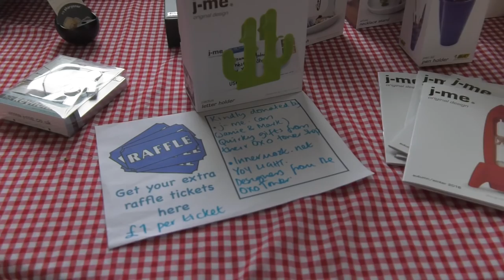Julie's Prayer - 24th September 2016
Former NHS worker Julie Cattermole, 43, has battled breast cancer twice in the past four years

but in June doctors said it had not only returned by had spread to her lymph nodes, lungs, liver

and bones.

She is undergoing gruelling palliative chemotherapy but has found the cancer could be

successfully targeted by new immune treatment.

The only thing standing between her and the treatment is the price tag. She need's to raise

£50,000.

This video is from her event "Julie's Prayer" a fund raiser that includes the charity single Love

Comes Home.

To find out more and donate visit her Just Giving webpage